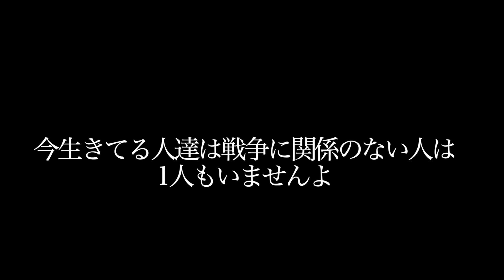沖縄の慰霊の日を南風原町の視点から考える戦後７６年 #53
■動画の中で顔をくるくる回したい方はメールで写真を送って下さい！

■はえばる観光案内所
南風原町字喜屋武241番地1

▲しれっとグッズも作ってます！Tシャツとかトートバッグとか！
まずは見てみて下さい！

▲オープニング：「ゆけ!!兼城十字路マン！」作詞：ただのあきのり　作曲：ただのあきのり 赤嶺勝也
▲エンディング：「気づけば育ってた」　  　作詞：ただのあきのり　作曲：ただのあきのり 赤嶺勝也

南風原町出身のお笑い芸人
仲座健太、ただのあきのり が地元でずっと遊んでます！

▲毎週火曜日２０時に動画をアップします！

▲ただのあきのりTikTok ➡︎ @tadanoakinori

▲護得久流民謡研究所もぜひご覧下さい！